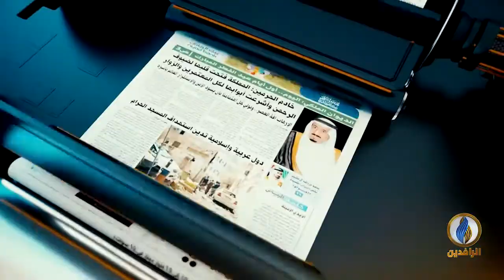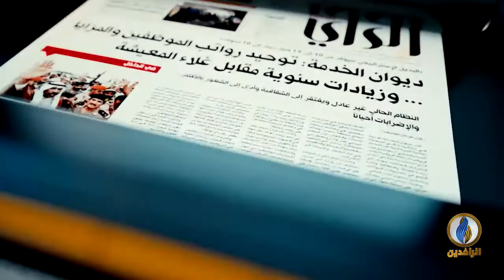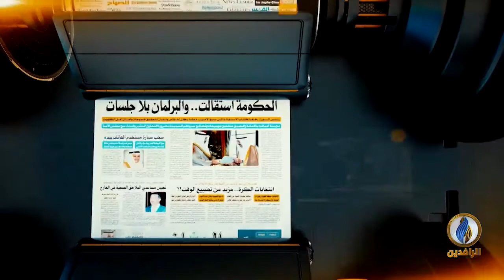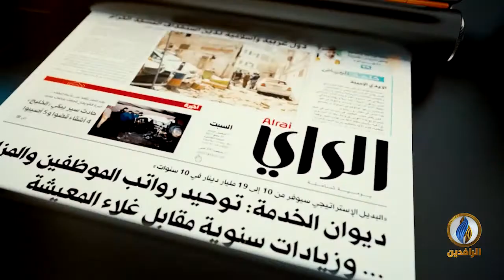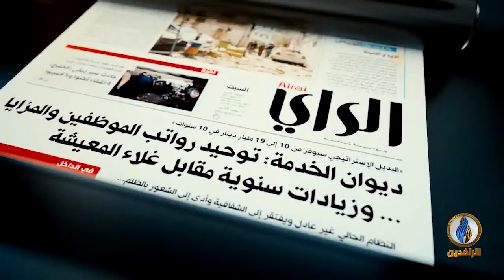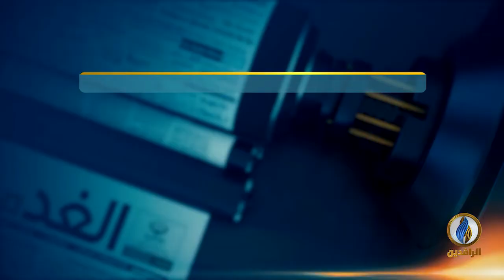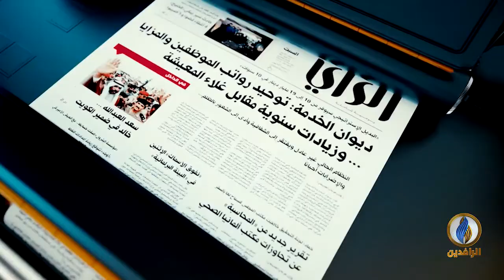صدى_الأقلام | 24 - 08 - 2020